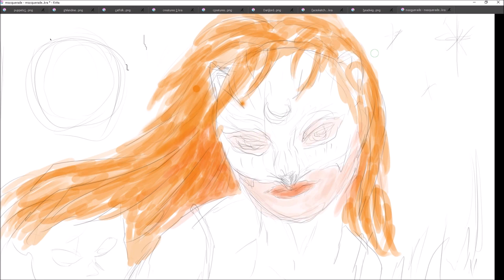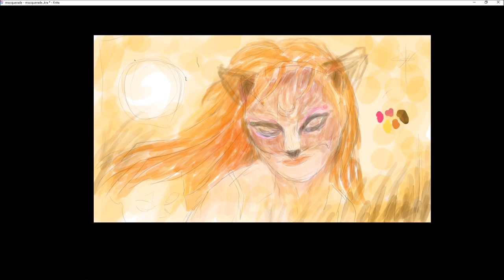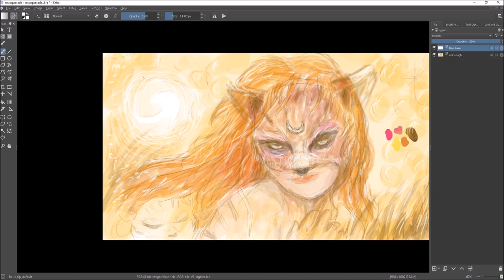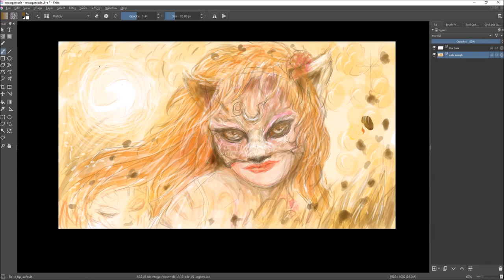Masquerade Speedpaint stage 1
A quick early morning painting sketch before breaky..

Hopefully I will finish this sometime..I like where it's headed..

Took about 2 hours from scratch...no reference just free painting..